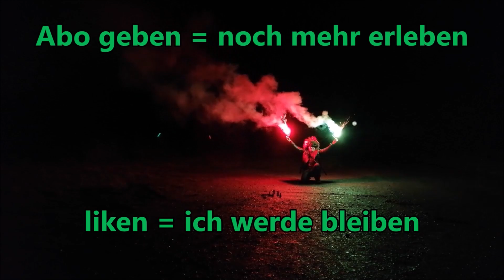Kugelraketen Set 6 / BEISEL Pyrotechnik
Freaky zeigt euch das Profi Kugekraketen Set 6 von Beisel Pyrotechnik
Preis ca. 10 €  / 6 Stk. enthalten / F2  / Gesamt NEM 120 g

!!! ACHTUNG BEZAHLTE WERBUNG !!!